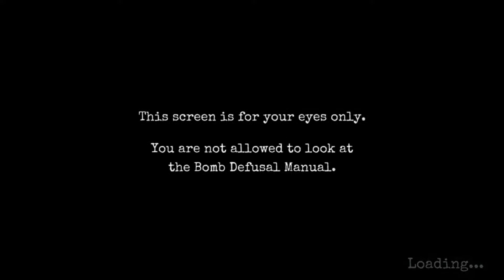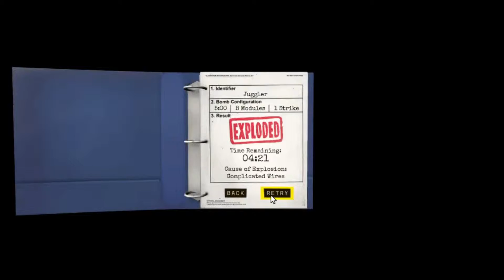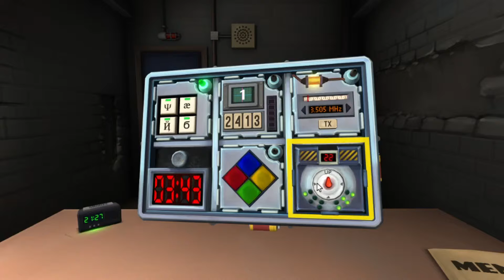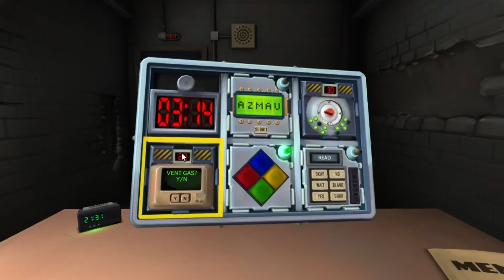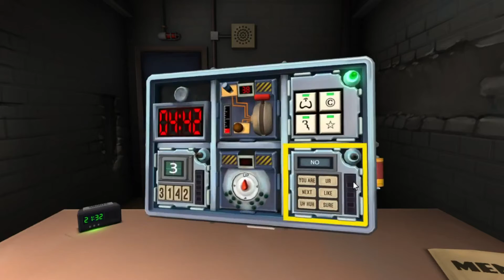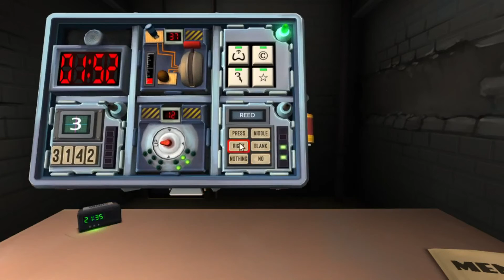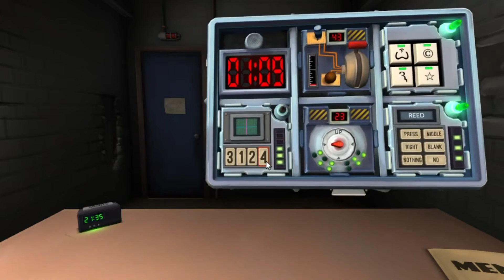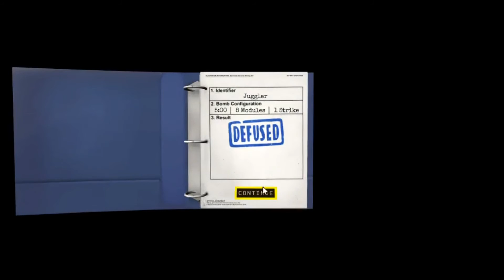Coin-Op Co-Op: Keep Talking And Nobody Explodes: (Ep. 15) Slow Progress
Another night on the job, can we stop another disaster?